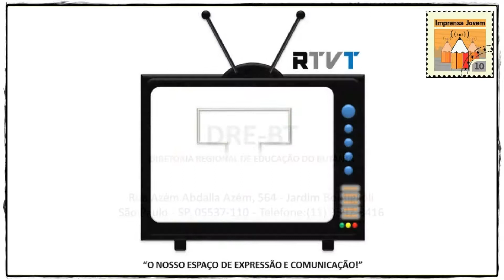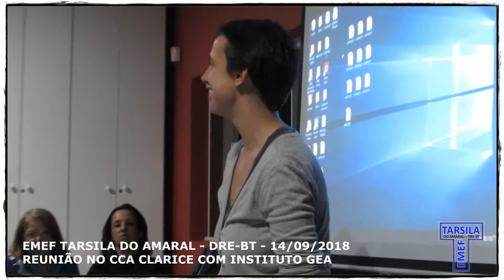EMEF TARSILA DO AMARAL - DRE-BT - Reunião CCA Clarice - Ellos GEA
14/09/2018 - EMEF TARSILA DO AMARAL - DRE-BT - CCA CLARICE - JD. JAQUELINE. Apresentação do Projeto do Instituto Elos e GEA para a Comunidade do Jd. Jaqueline.